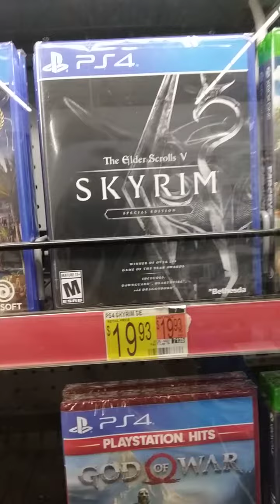Meanwhile at my local walmart: this is just depressing